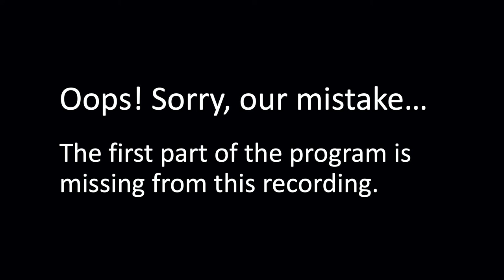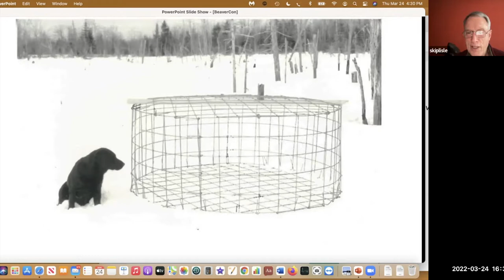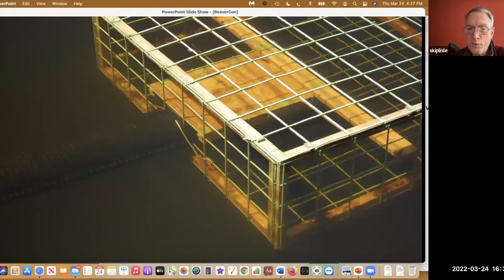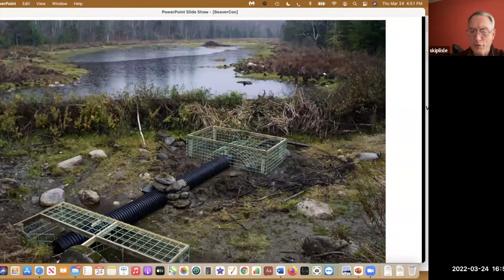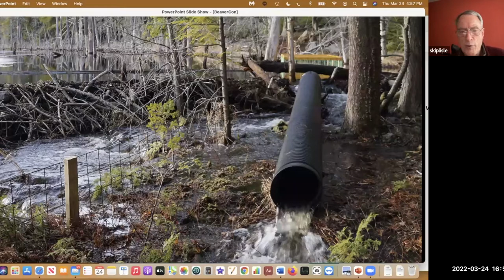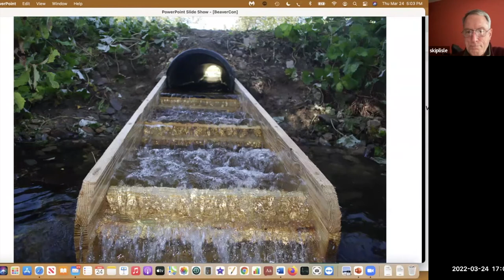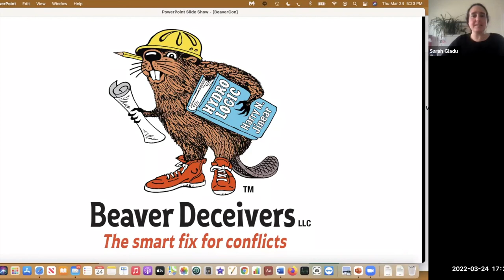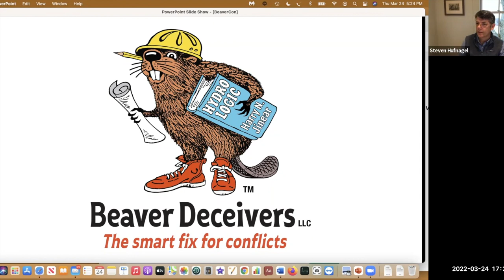How to outsmart a beaver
Beavers are great engineers whose constructions create wetlands that provide habitat for many other species. But how do we prevent them from causing damage to human property? With Skip Lisle of Beaver Deceivers International. Recorded by Coastal Rivers Conservation Trust in Damariscotta, Maine on March 24, 2022.